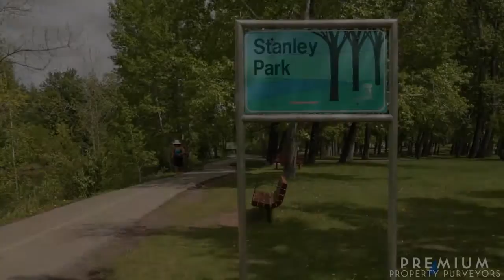Renovated Bungalow in Elboya - 4303 4A St SW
Fabulous renovated Brick Executive Bungalow in an ultra quiet and private Elboya location steps to Stanley Park, the Elbow River,
pathways, tennis, swimming. Over 3100 sq ft developed with 1900 +/- on the main floor, this 2bedroom up, 2 down bungalow offers
hardwood floors throughout the main floor in a layout perfect for both entertaining and family living. Elegant Formal Living room with wood burning fireplace, Formal Dining room, open concept Legacy kitchen fully remodelled in 2011 with stone counters & professional appliances opens onto a large nook area & the family room with custom media centre, both opening onto private decks. Master suite with massive walk-in closet, a 2011 remodelled spa inspired ensuite & terrace doors accessing the west facing deck with hot tub. An ultra large second bedroom and full bath complete this level. The brand new lower level has 2 great bedrooms, jack and jill bathroom, sitting area, rec room, storage room & new mechanicals. Oversized double detached heated garage.